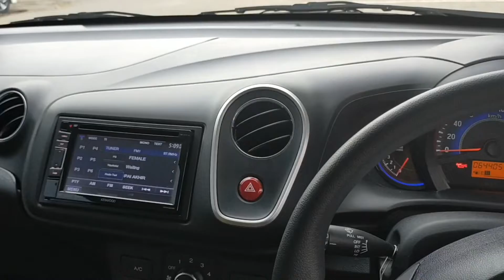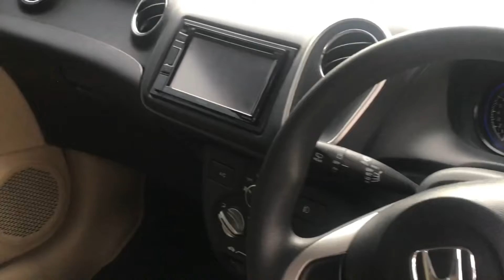Mobil Bekas Murah Honda Mobilio E Prestige AT Tahun 2014 Recomended kilometer masih di 65 ribu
Bismillah

Honda Mobilio E Prestige AT Tahun 2014
Recomended kilometer masih di 65 ribu
Pajak Bilan Juli Tahun Depan
Kondisi Fisik kendaraan sangat layak pakai
Terawat
Kondisinya Sangat Elegant Menawan & Kharismatik

Harga OTR Rp 125 Juta Nego

Kredit Dp 25 Juta
Angsuran 3,1’an x 47 Bulan
*Estimasi

Hormat Saya

Terimakasih